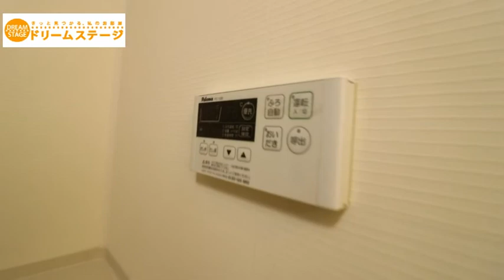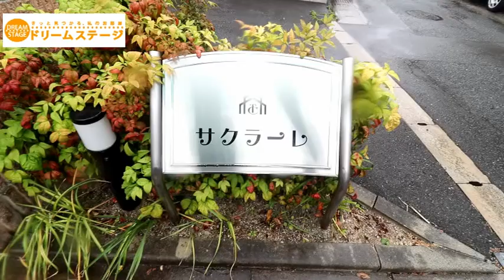サクラーレ（203号室）をご紹介します／ドリームステージ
太宰府市吉松のリノベーション物件をご紹介。ペット可、ワンちゃん猫ちゃんどちらも飼育可能なおすすめ物件♪♪JR水城駅も徒歩10分ほどで交通の便も◎!築年数も浅めでカップルさんや新婚さんにおすすめの間取りです☆今なら敷地内で2台目駐車場も相談可能ですよ(^^♪